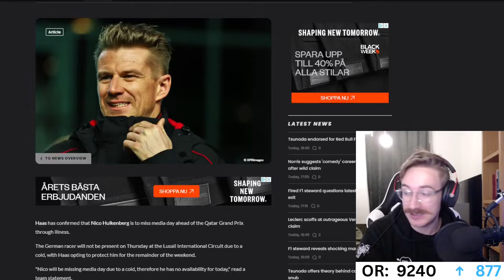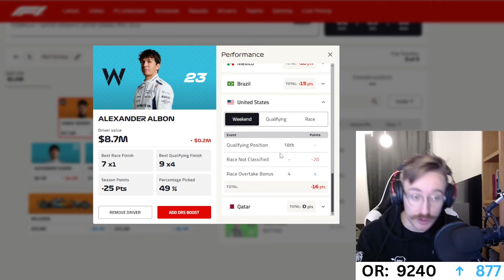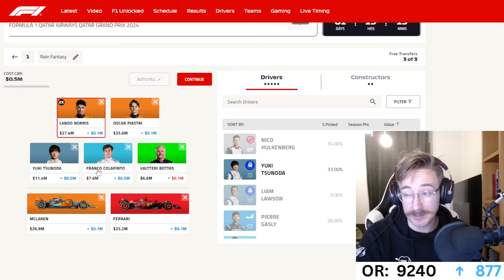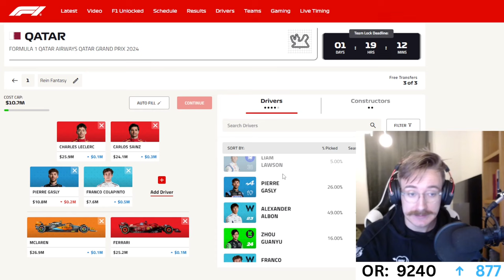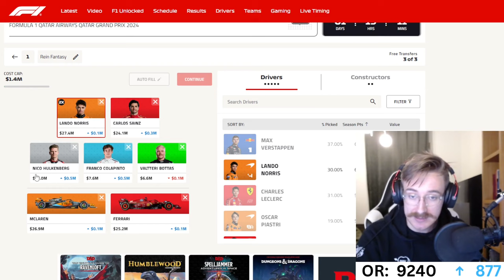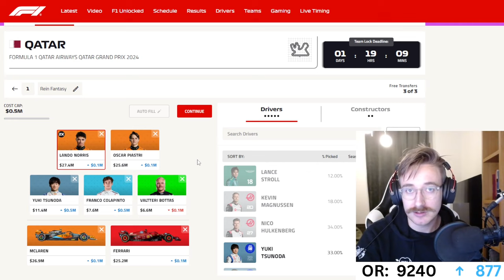TRIPLE MCCLAREN AGAIN? | Qatar GP Team Selection | F1 Fantasy Tips 2024